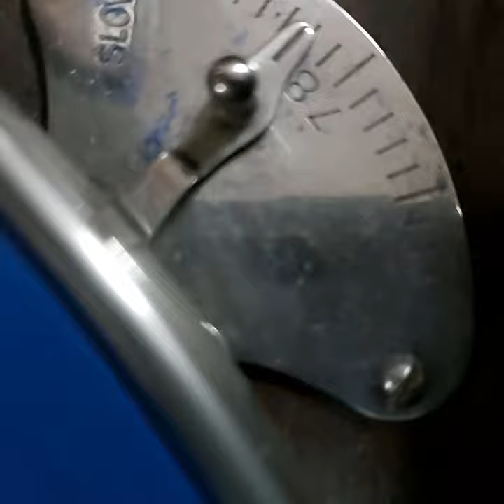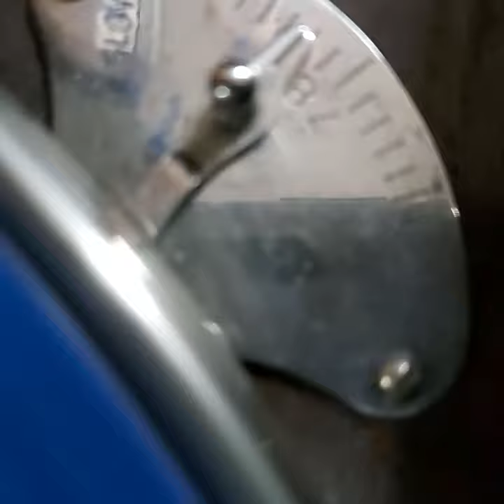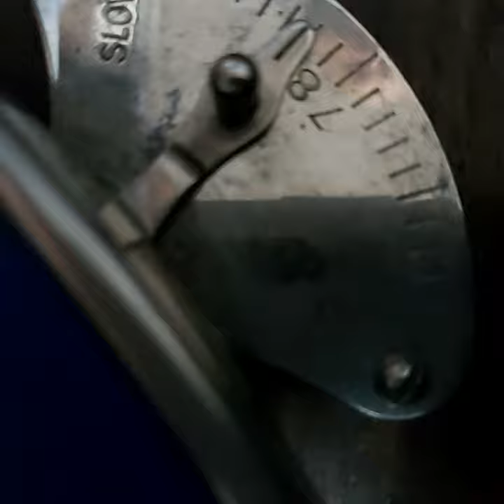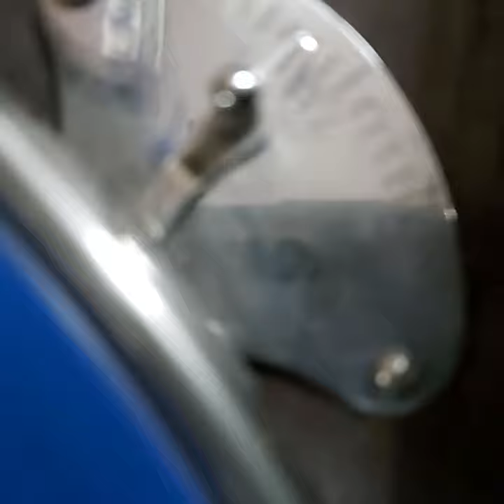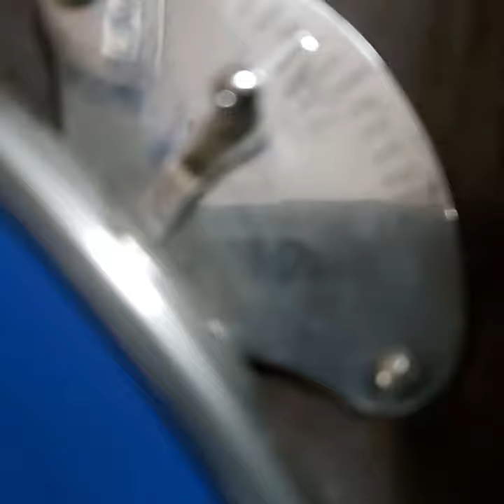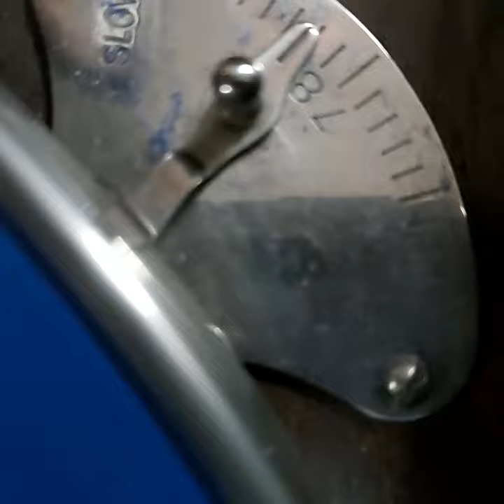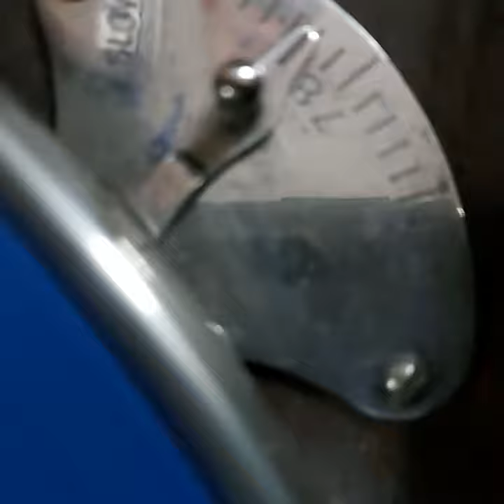HOW RADIO CAME TO TOYTOWN 2/3 Ronald Binge - Mantovani